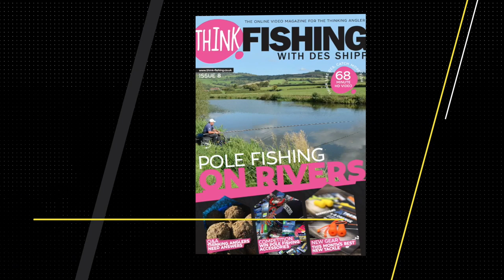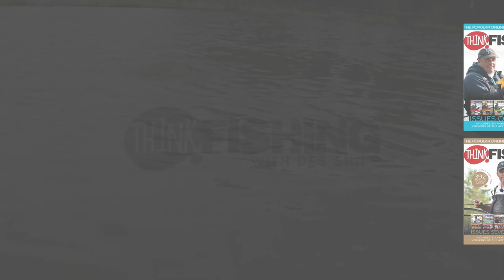Match Fishing TV - Episode 5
Match Fishing TV is the place to keep up with the big stories in UK and European competition fishing. Hosted by the team behind the sport’s Bible – Match Fishing magazine – it’s a chat show with its finger on the pulse of who is catching what, where and how.
The weekly roundup of news, reviews and interviews keeps the UK’s coarse match anglers bang up to date with all the latest trends.